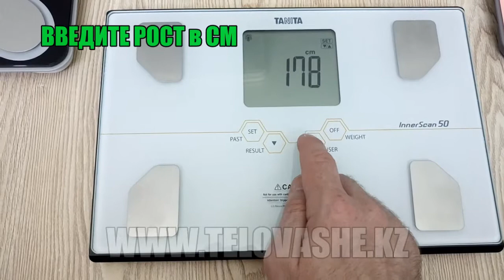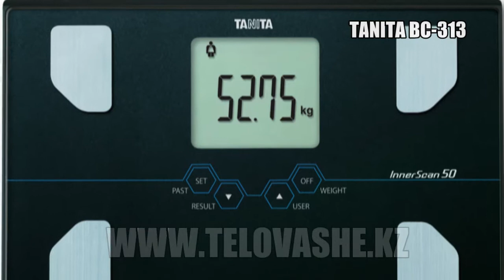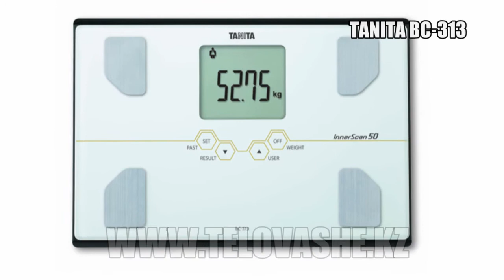TANITA BC-313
Электронные весы анализатор состава тела ТАНИТА (ТANITA )